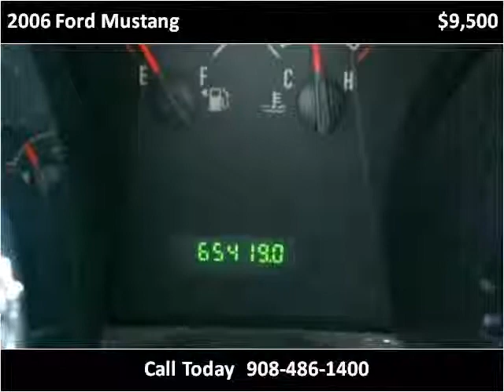2006 Ford Mustang Used Cars Linden NJ